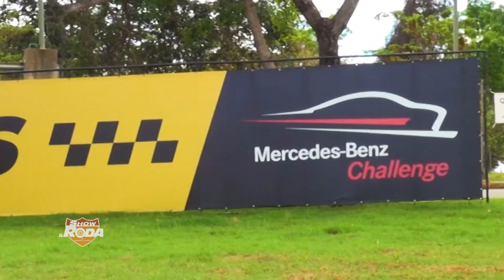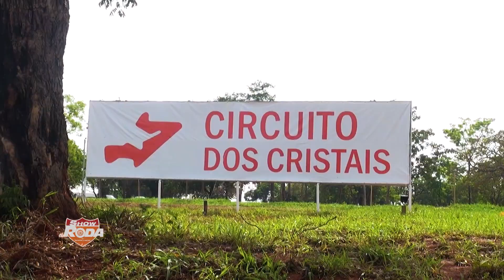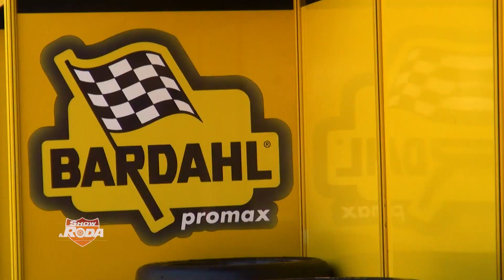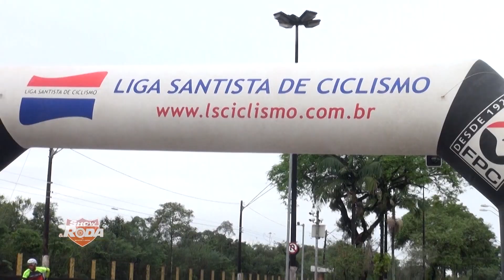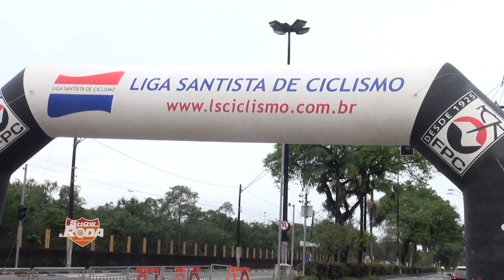PROGRAMA 260 04/11/18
- 7º Etapa do Mercedes Benz Challenge
- Equipe Adrenalama - Inicio em Ipeúna (SP)
- Minuto Offroad

Conteúdo exibido no dia 04_11_18, domingo, às 09h30, pela emissora Record News.

S&R é apresentado pelo @ftitto e tem como patrocinador a empresa Promax Bardahl.